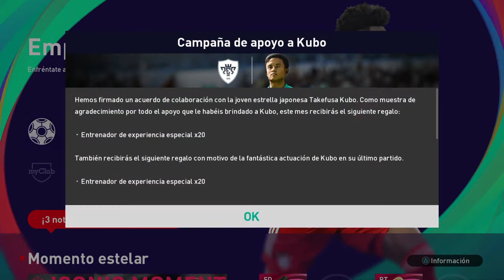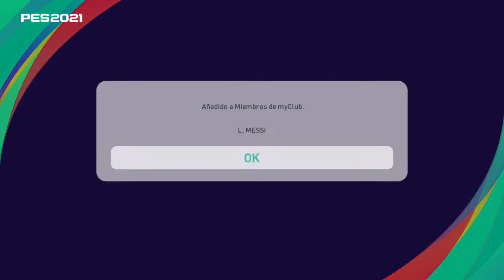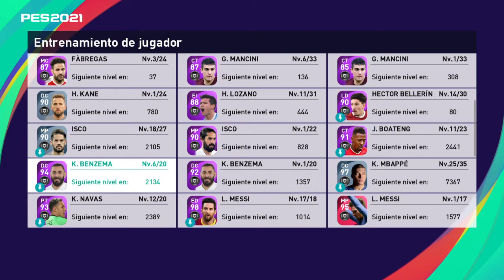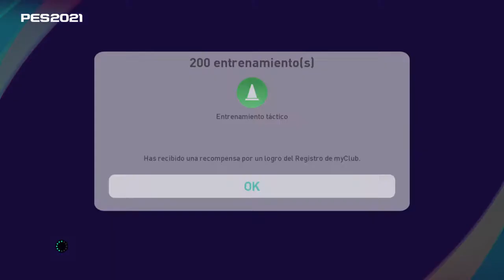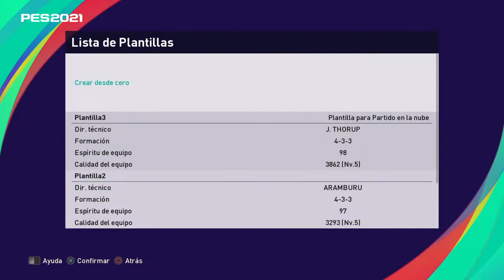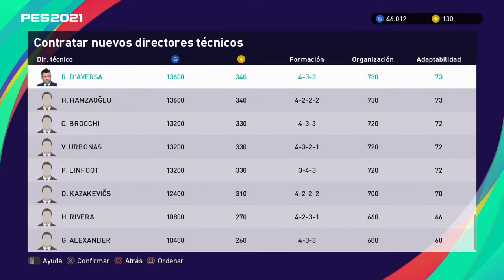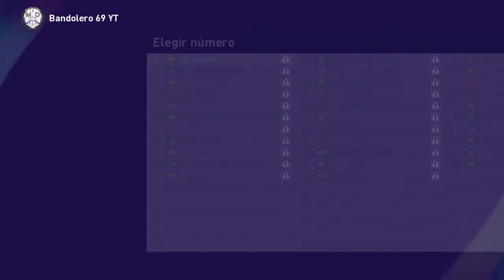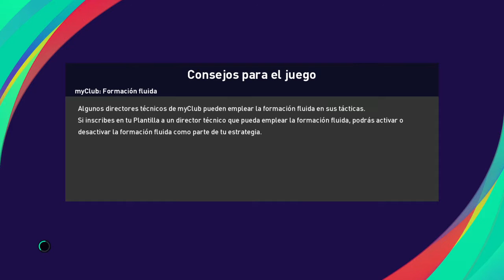eFootball PES 2021 LITE / LEO MESSI - MOMENTO ESTELAR + 40 ENTRENADOR EXPERIENCIA